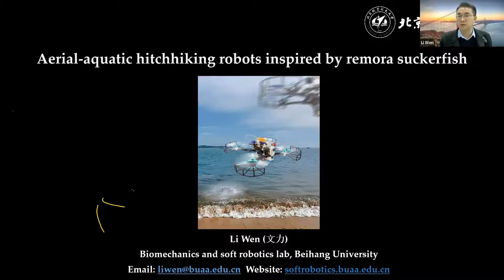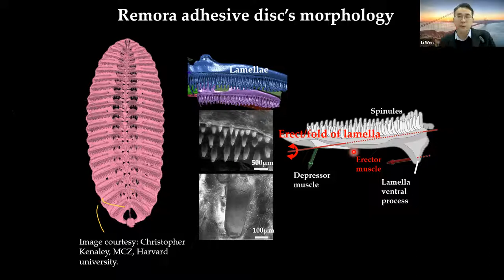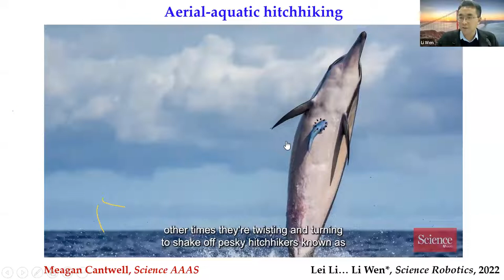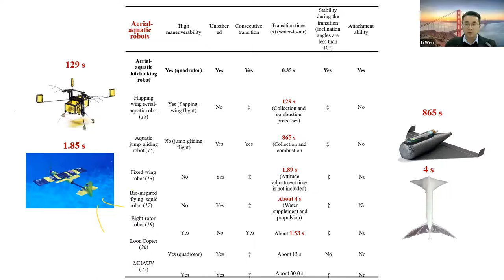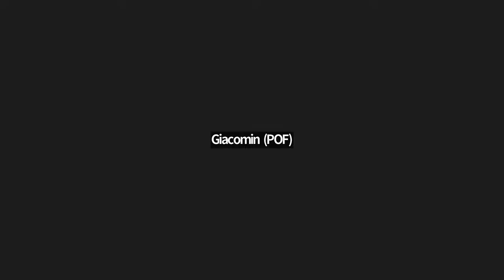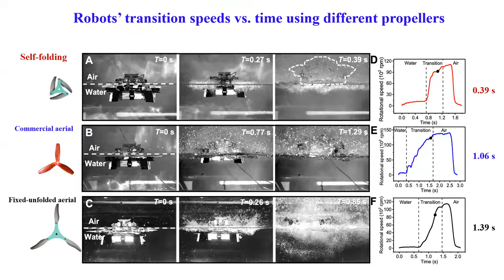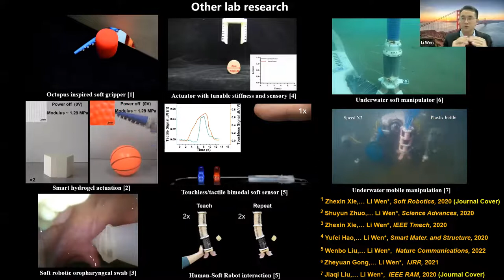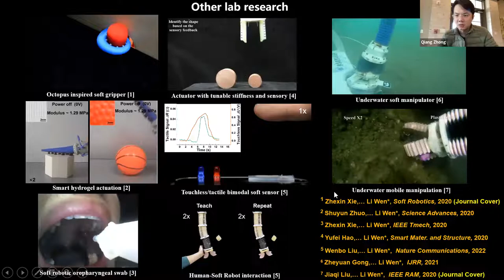Aerial-aquatic robots capable of crossing the air-water boundary and hitchhiking on surfaces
IBiM Seminar: Aerial-aquatic robots capable of crossing the air-water boundary and hitchhiking on surfaces by Dr. Li Wen